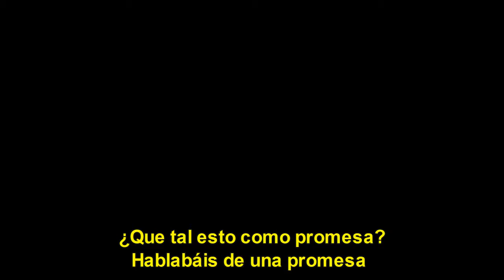¿Por qué pido y no recibo? - Charles Leiter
Si Jesús promete "pedid y recibiréis" ¿Por qué no he recibido las cosas por las que oro, incluso cuando están en la voluntad de Dios? Charles Leiter nos da una posible respuesta.